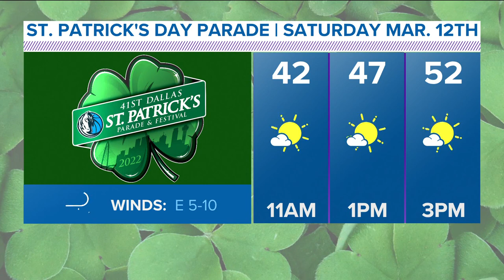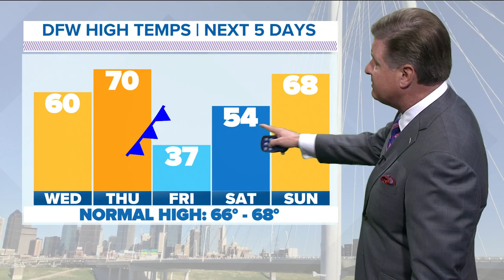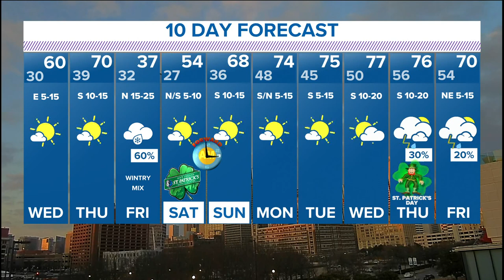DFW Weather: Another cool-down coming at the end of the week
If you're heading out to the St. Patrick's Day parade in Dallas, you'll want a coat. We will see another cool-down at the end of the week.